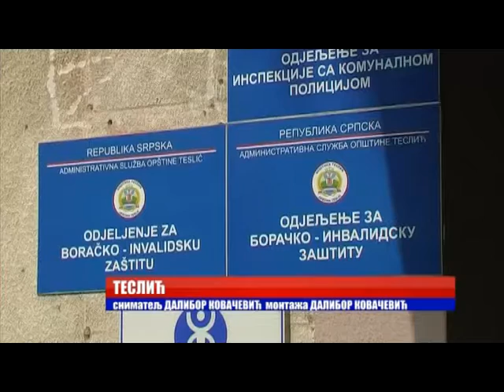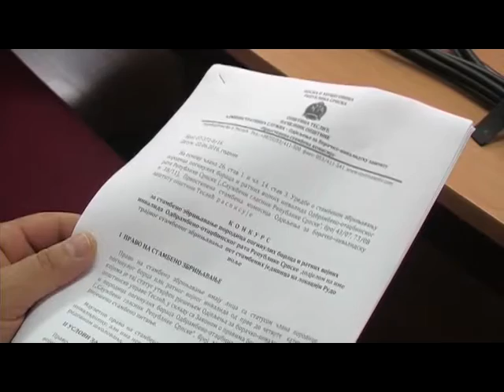TESLIĆ: RASPISAN KONKURS ZA STANOVE 23. 06. 2016.